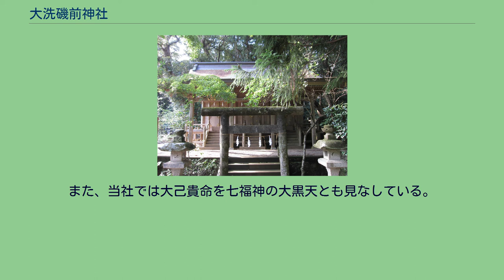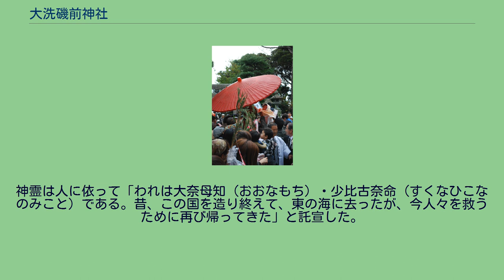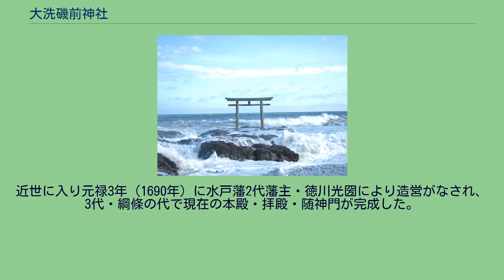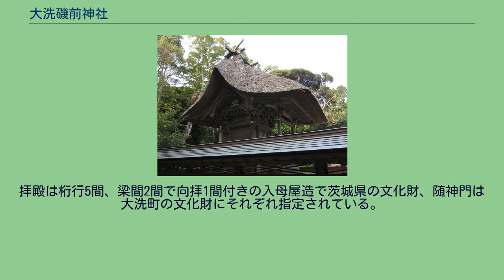大洗磯前神社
正面鳥居 額「大洗磯前神社」は熾仁親王の書。
神磯の鳥居 祭神の降臨地と伝わる。
大洗磯前神社（おおあらいいそさきじんじゃ）は、茨城県大洗町にある神社。
式内社（名神大社）。
茨城県の東部、太平洋に面した岬の丘上に鎮座する。
那珂川対岸のひたちなか市にある酒列磯前神社と深い関係にあると言われ、2社で1つの信仰を形成している。
中世には戦乱で荒廃し、近世になって水戸藩主の徳川光圀・綱條により再興した。
本殿・拝殿・随神門が茨城県・大洗町の文化財に指定されている。
このほかに波が洗う海岸に建てられた「神磯の鳥居」も初日の出などで有名である。
国造りにおいて『古事記』『日本書紀』『風土記』などの神話では大己貴命と少彦名命の2神が併せて登場することから、当社に限らずこの2神の組み合わせで祀る神社は多い。
また、当社では大己貴命を七福神の大黒天とも見なしている。
『日本文徳天皇実録』によると、斉衡3年（856年）に常陸国鹿島郡の大洗磯前に神が現れたとされる。
常陸国上言。
鹿嶋郡大洗磯前有神新降。
初郡民有煮海為塩者。
夜半望海。
光耀属天。
明日有両怪石。
見在水次。
高各尺許。
体於神造。
非人間石。
塩翁私異之去。
後一日。
亦有廿餘小石。
在向石左右。
似若侍坐。
彩色非常。
或形像沙門。
唯無耳目。
時神憑人云。
我是大奈母知少比古奈命也。
昔造此国訖。
去徃東海。
今為済民。
更亦来帰。
ある夜、製塩業の者が海に光るものを見た。
次の日、海辺に二つの奇妙な石があった。
両方とも一尺ほどだった。
さらに次の日には20あまりの小石が怪石の周りに侍坐するように出現した。
怪石は彩色が派手で、僧侶の姿をしていた。
神霊は人に依って「われは大奈母知（おおなもち）・少比古奈命（すくなひこなのみこと）である。昔、この国を造り終えて、東の海に去ったが、今人々を救うために再び帰ってきた」と託宣した。
— 『日本文徳天皇実録』斉衡3年12月戊戌条 そして、大己貴命（大奈母知）が大洗に、少彦名命（少比古奈命）が酒列に祀られ、両社の創建となったと伝えられている。
平安時代中期の『延喜式神名帳』には「常陸国鹿嶋郡 大洗礒前薬師菩薩明神社」と記載され、名神大社に列している。
永禄年間（1558年-1570年）には戦乱で荒廃した。
近世に入り元禄3年（1690年）に水戸藩2代藩主・徳川光圀により造営がなされ、3代・綱條の代で現在の本殿・拝殿・随神門が完成した。
明治18年（1885年）、近代社格制度において国幣中社に列した。
現在では公称を「大洗磯前神社」としている。
本殿（県指定文化財） 社殿は元禄3年（1690年）に水戸藩2代藩主・徳川光圀により造営の起工がなされ、3代・綱條の代で本殿・拝殿・随神門が完成した。
本殿は一間社流造で茅葺。
享保15年（1730年）に現在地に遷座した。
茨城県の文化財に指定されている。
拝殿は桁行5間、梁間2間で向拝1間付きの入母屋造で茨城県の文化財、随神門は大洗町の文化財にそれぞれ指定されている。
そのほか、軽巡洋艦「那珂」の忠魂碑がある。
大洗磯前神社 年間祭事一覧